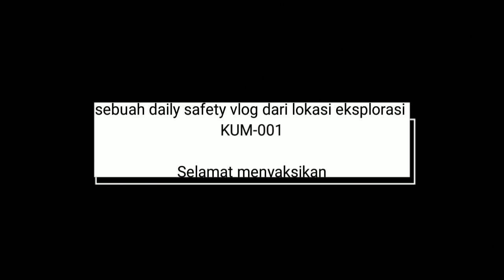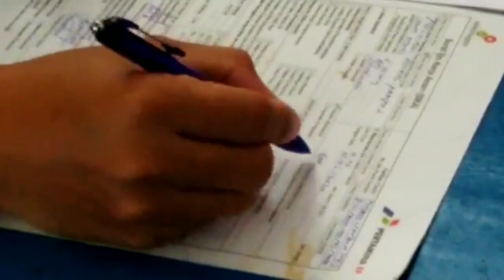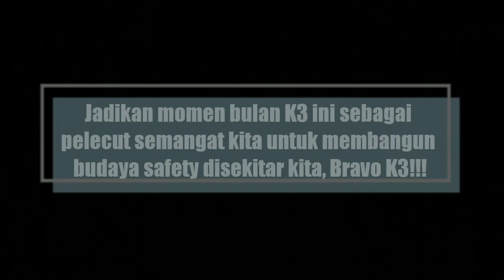Daily Safety Vlog lokasi eksplorasi KUM-001 Pertamina EP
Mengenai keseharian budaya bekerja dengan aman di lokasi eksplorasi KUM-001 Pertamina EP